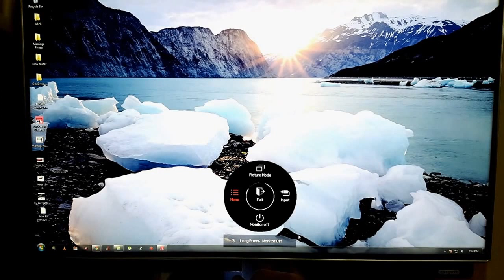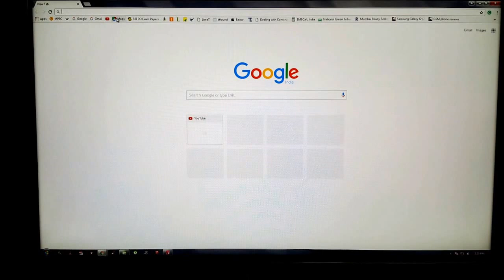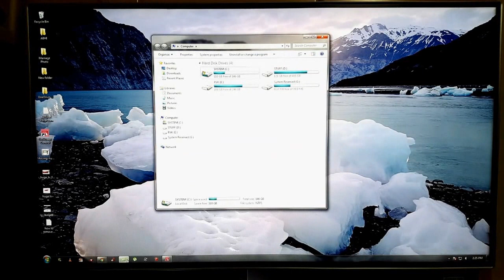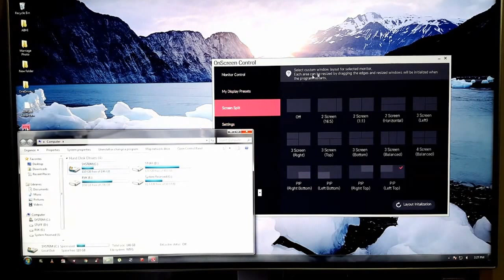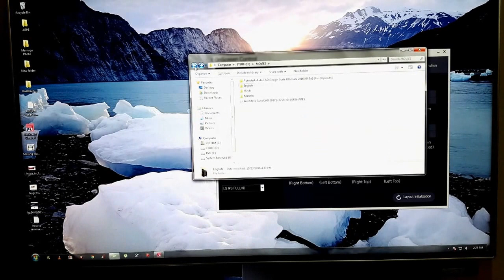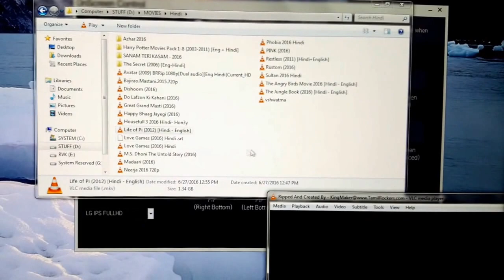LG24MP88HVS IPS monitor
24inch IPS display monitor

Good picture resolution and comes with no. of picture modes to choose from.
There's split screen mode for multiple screens and also the PIP mode.